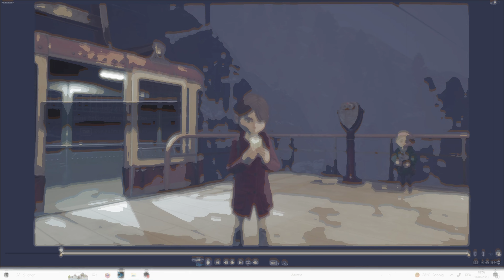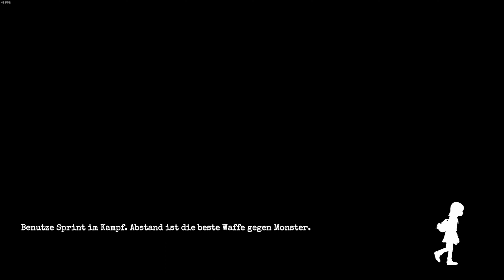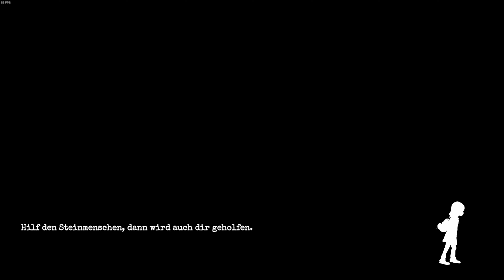Gylt #015 - Wie es gibt ne Map [2023] Deutsches Let's Play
Gylt wirkt auf den ersten Blick wie ein Kinderspiel. Aber es ist ein geschickt gemachtes Horrorspiel mit einer hervorragenden Grafik und einer intelligenten Story. Der Trailer hat mich davon überzeugt dem Spiel eine Chance zu geben und ich hoffe dieses Let's Play auch.

Das sagt der Entwickler zum Spiel:
Gestalte die Ängste und Fürchte seine Formen. In einer gruseligen und melancholischen Welt, vermischt sich Fantasie und Realität an einem surrealistischen Ort, in dem Albträume Wirklichkeit werden. Du hast die Wahl, ob du dich vor den schrecklichen Kreaturen stellst oder du Ihnen aus dem weg gehst, während du deinen Weg durch die Herausforderungen dieser Welt gehst.

Gylt ist ein Puzzle-, Stealth- Action-Adventure, das in einer fiktiven alten Bergbaustadt spielt. Nachdem du von einer Gruppe Raufbolden gejagt wurdes, gelangst du, als Sally, in ein Zerrbild ihrer Heimatstadt, in dem Ihre Ängste und schlechten Erinnerungen auf finstere und sehr reale Weise Gestalt annehmen.

Kommentiertes Gameplay: in Deutsch von Players Level
Titel: Gylt
Engine: ?
Genre: Action-Adventure
Entwickler:  Tequila Works / Parallel Circles